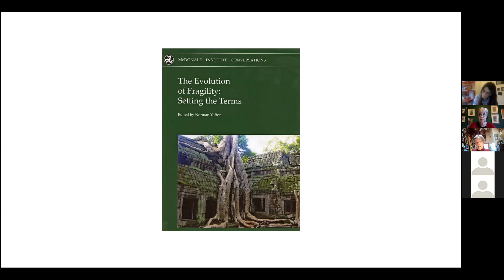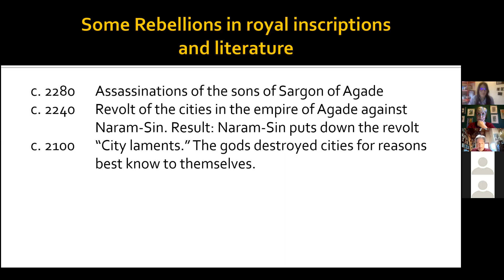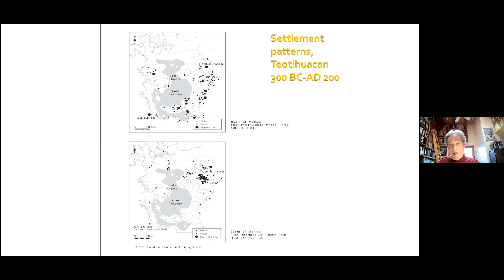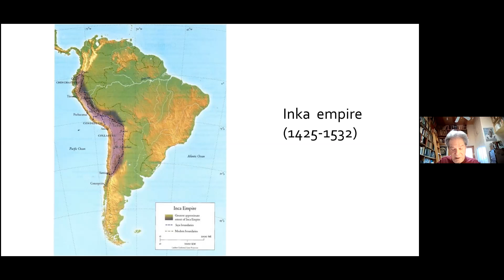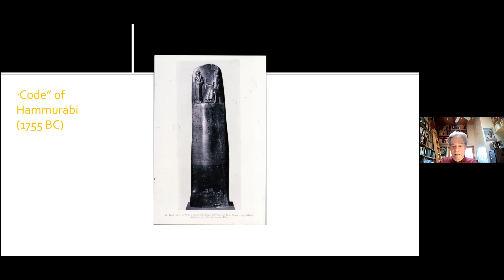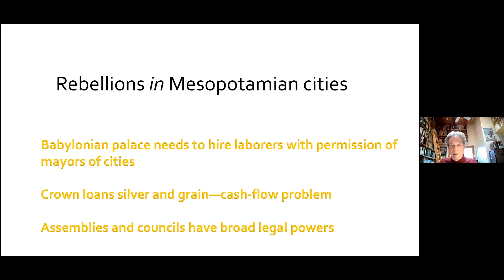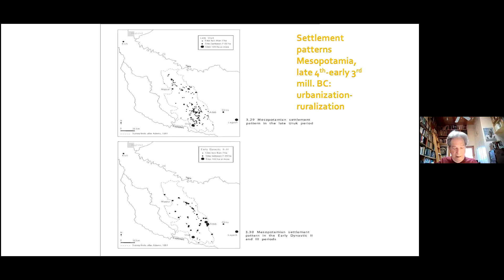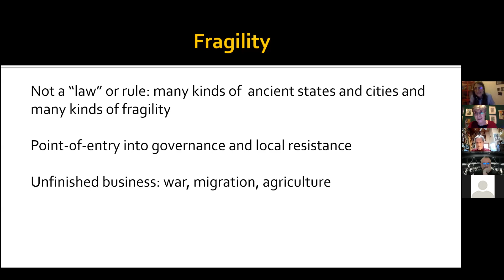"The Evolution of Fragility in Mesopotamia and beyond" by Norman Yoffee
Explanations for the collapse of early states and (and complex societies) often assume that they were “integrated” and stable until something bad happened, usually environmental change or because enemies overwhelmed them. In fact, many of these early states lasted a relatively short time, at least in archaeological reckoning. Others were longer-lived, but struggled to overcome structural weaknesses that eventually resulted in the fragmentation of a large-scale undoing of political orders. Rulers who attempted to institute mechanisms of control often laid the conditions for resistance and disintegration of their regimes. (The edited volume, “The Evolution of Fragility: Setting the Terms,” can be downloaded (gratis) from the McDonald Institute for Archaeological Research